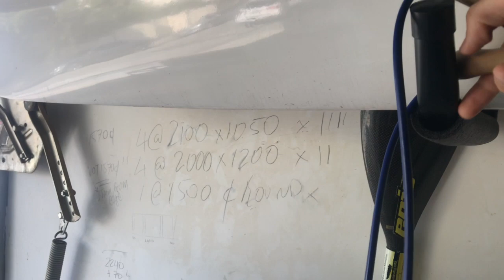January 2020 Spud Fit Challenge day 2 - Sweet potatoes and training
Day 2 of our January spud fit challenge! We'll vlog daily, show you what we eat etc. Today Mandy made a pretty awesome tomato, capsicum and date sauce for sweet potatoes. I show you my garage training circuit.